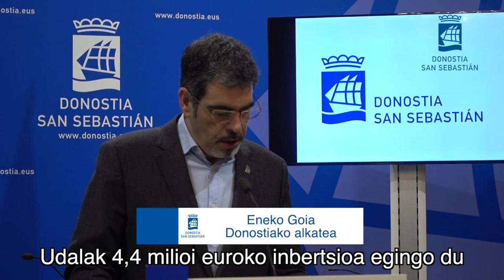Merkear-eko kirol instalazioa